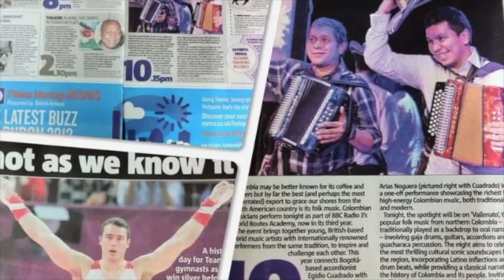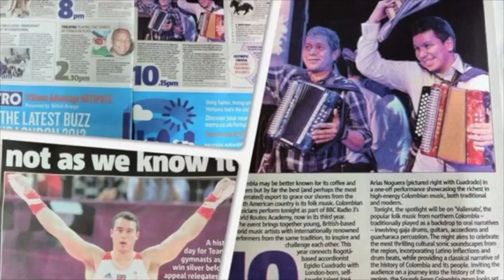First Trip Colombia Vallenato Music (Documentary) Nando Arias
This is the third part of the program, The first trip with the BBC Team, To explore and meet the Colombia Artist Carlos Vives, El Negrito Rosado & Eder Polo, Caja Player & Guacharaca Player, That will Accompany me at the Festival Vallenato.